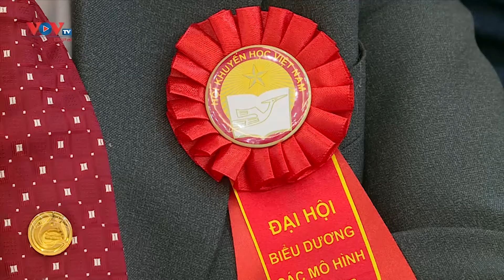Học phải thực chất, không học vì hình thức và bằng cấp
Việc học là tốn kém, phải đầu tư lâu dài, nhưng nếu không học đất nước sẽ tụt hậu. Đây là những mong muốn và cũng là đề nghị của Phó Thủ tướng Vũ Đức Đam tại Hội nghị biểu dương các mô hình học tập tiêu biểu toàn quốc giai đoạn 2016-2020.